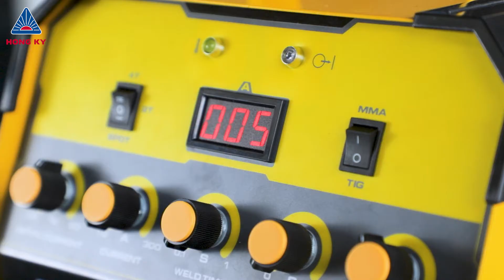HOT: Phụ nữ chinh phục máy TIG công nghiệp điện 1 pha | Máy hàn điện tử HKTIG300 - Made in Vietnam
Anh em nào muốn tận tay trải nghiệm hay cần tìm hiểu thêm về siêu phẩm này đừng quên để lại thông tin bên dưới phần bình luận nhé.

► 38 Tây Lân, KP7, Bình Trị Đông A, quận Bình Tân, TP.HCM